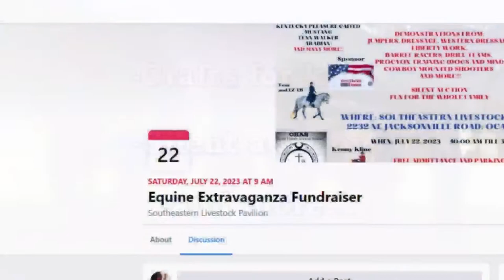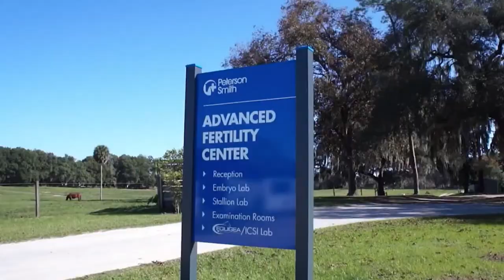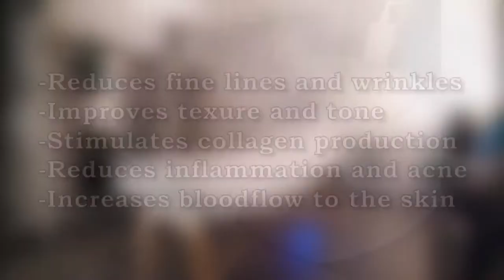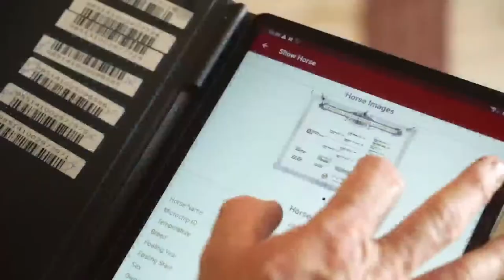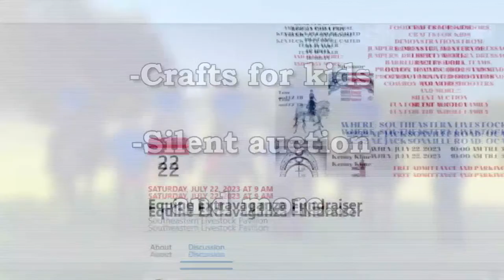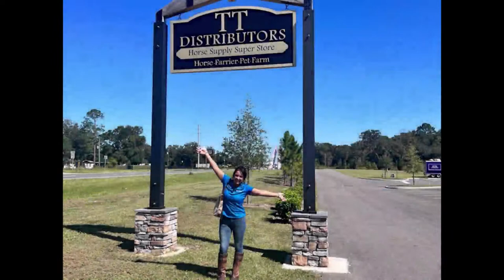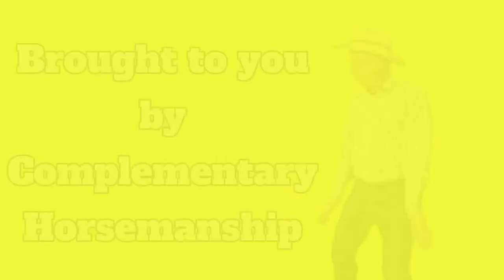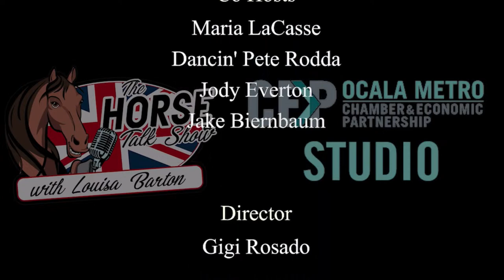The Horse Talk Show (6/26/23)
Today we have news & events followed by Dr. Adam Cayot to talk about cellulitis from Peterson Smith Equine Hospital + Complete Care. We also have a great interview with Dr. Alberto J Rullan who will be talking about their hyperbaric chamber at Equine Performance Innovative Center: EPIC  Followed with Tip of the Week by Dancin Dancin Pete Rodda of Complementary Horsemanship and Ocala Dog Ranch’s Tip of Week🐴🐴